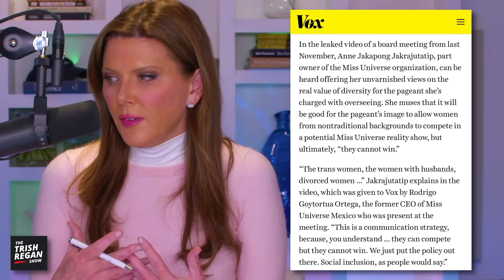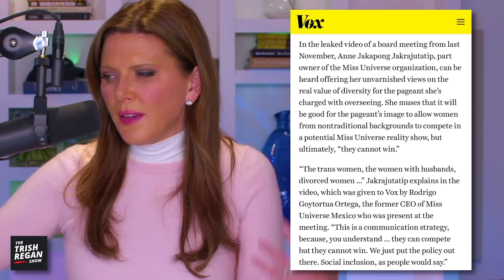Backlash at Miss Alabama Pageant as UNUSUAL “Beauty” Wins the Crown: Trish Regan Responds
No one saw this one coming… or maybe they did? Woke capitalism hits the beauty pageant industry. I explain.